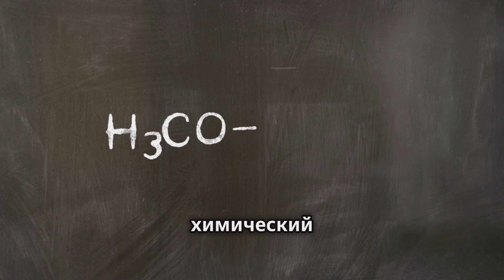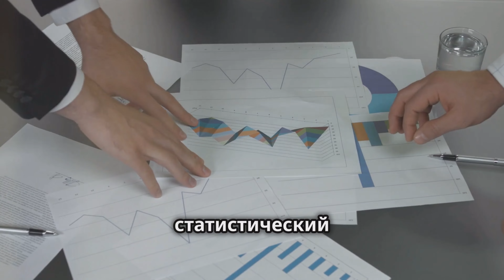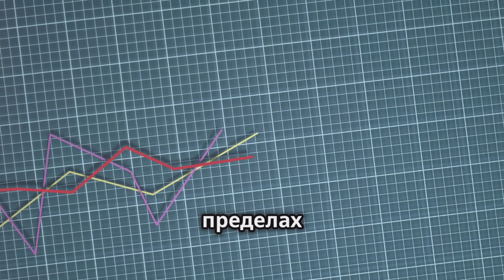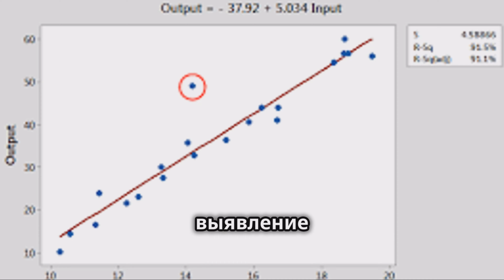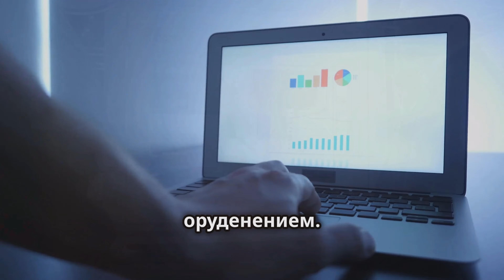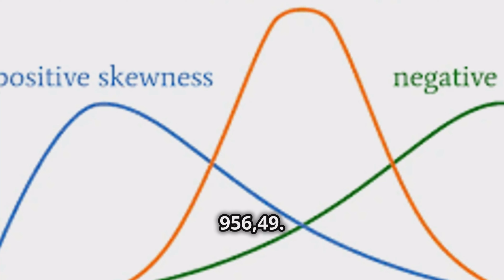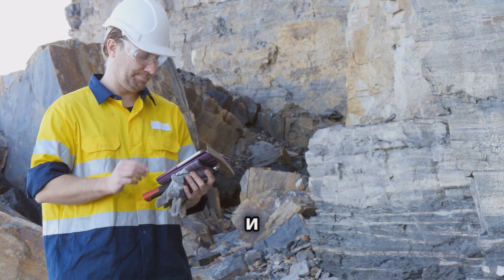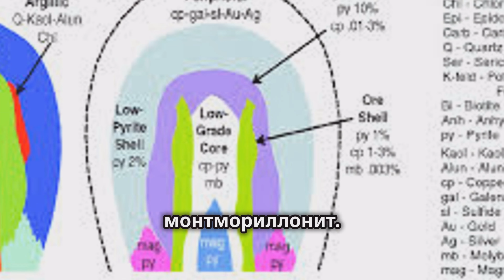Спутниковая съемка выявляет скрытые медные аномалии: погружение в дистанционное зондирование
Исследование посвящено выявлению и разделению геохимических аномалий, связанных с медной минерализацией на Cu-порфировом месторождении Сонаджил, расположенном в Герисе, Северо-Западный Иран. Используя фрактальный метод Concentration-Number (C-N) в сочетании с методами дистанционного зондирования, такими как спутниковая съемка ASTER, исследователи выделили различные геохимические популяции и изучили доминирующие гидротермальные изменения в этом районе. Исследование показало, что аргиллические, филлические и пропилитовые изменения играют значительную роль в распределении меди в регионе, причем аргиллические изменения занимают более обширную площадь и перекрываются с эоценовой базальт-андезитовой литологической единицей.
Использование спутниковых данных и фрактального метода C-N позволило выявить отдельные геохимические популяции, в каждой из которых наблюдались различные уровни концентрации меди. Это исследование демонстрирует, как сочетание фрактальной геометрии и дистанционного зондирования может дать ценные сведения для разведки меди. Оно подчеркивает потенциал этих методов в выявлении аномалий, которые необходимы для будущей разведки полезных ископаемых и геологического моделирования.

Valls Geoconsultant
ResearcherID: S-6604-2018